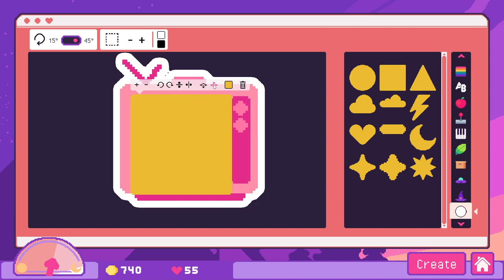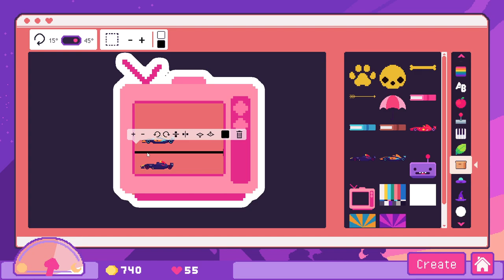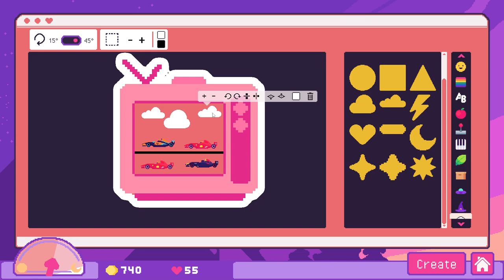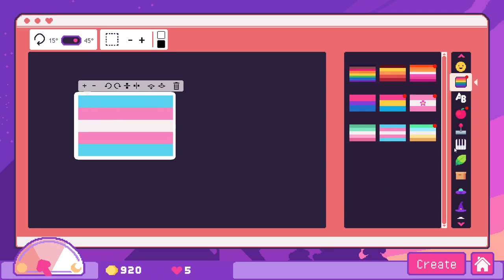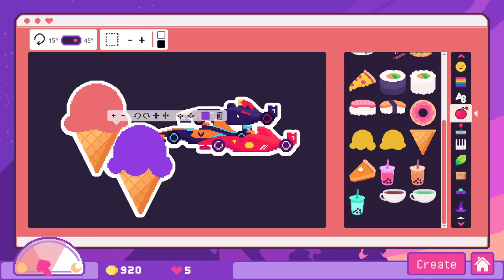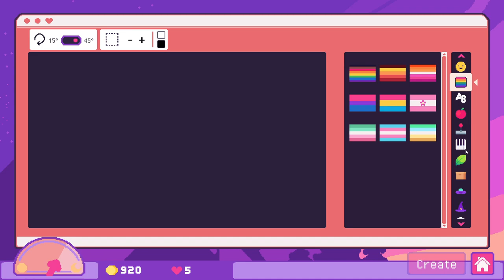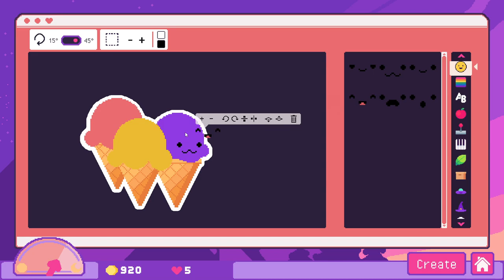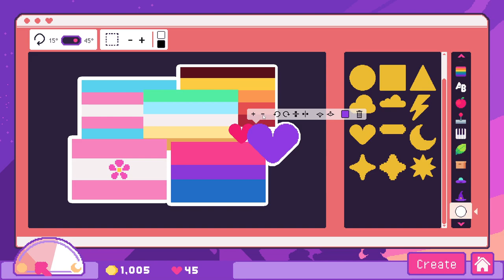Sticky Business EP. 11 | Sticky. Love. Farewell!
▪️◾ Sticky Business ◾▪️
🔺 DEVELOPER: Spellgarden Games

◾Experience the joy of running your own cozy small business: Create stickers, pack orders and hear your customers’ stories. Time to build the cutest shop on the internet!